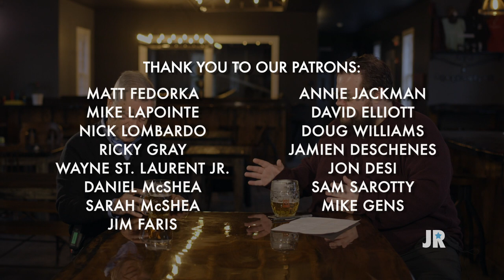Politics & Pints: War with Iran feat. Stephen Kinzer